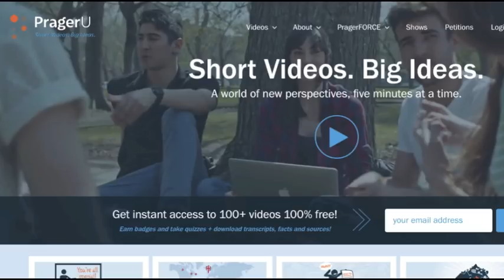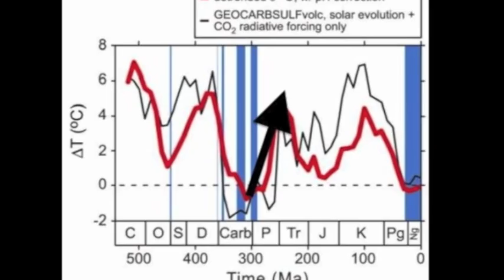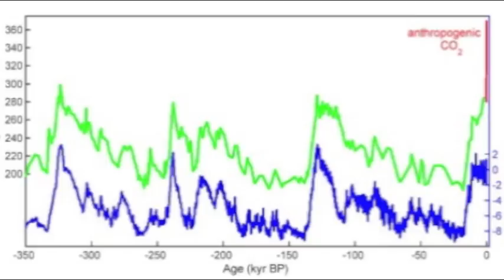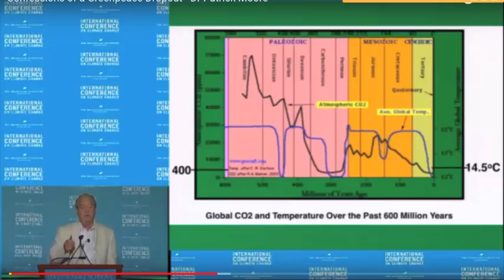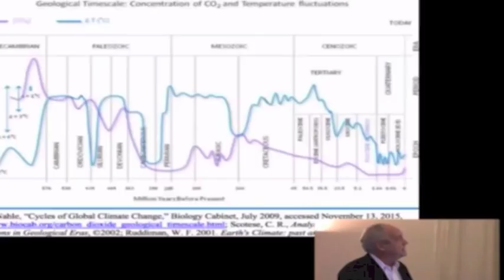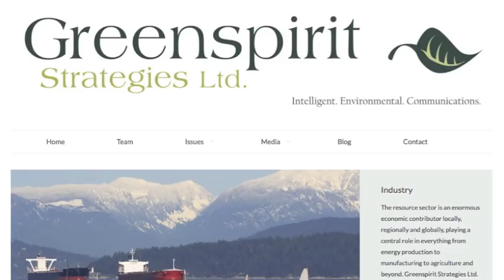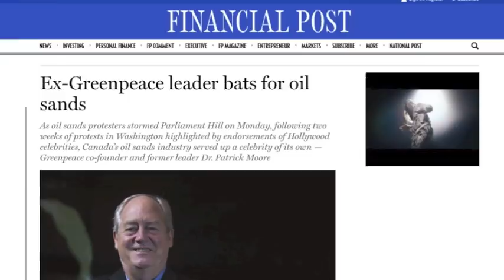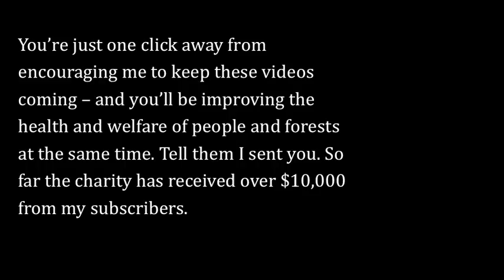Response to Patrick Moore's "What They Haven't Told You about Climate Change”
To find out more, check out this article written in 2012…

…or listen to the 30-minute package I did for the BBC in 2016:

   Here are the sources for my video:

0:00 “What They Haven't Told You about Climate Change” by PragerU

2:44 -- Marco Rubio:

3:02 “CO2 as a primary driver of Phanerozoic climate" -- D. Royer et al, GSA Today, March 2004

3:11 – “Actual Scientist: Climate Change is a Scam!”

3:31 – I have shown the titles and authors of papers very clearly in the video to save me a lot of time copying and writing them down here. If you have trouble reading the titles and the authors off the screen, get a friend to help you. It’s really not that hard.

3:38 -- "Climate Sensitivity during the Phanerozoic: Lessons for the Future" -- DL Royer, Oral presentation at AAPG Annual Convention, Denver, Colorado, 2009

4:10 – Ibid.

4:16 -- “CO2 as a primary driver of Phanerozoic climate" -- D. Royer et al, GSA Today, March 2004

6:10 – The image comes from which is not a peer-reviewed or academic source. However, this is for illustration only. Milankovitch cycles are not at all controversial, and can be found in any undergrad-level science textbook.

6:16 – The Centre for Ice and Climate

7:03 – The Institute of Physics:

7:29 – Temp data from Goddard, TSI data from the Laboratory for Atmospheric and Space Physics Solar Irradiance Data Center.

7:36 --  “What They Haven't Told You about Climate Change” by PragerU

8:18 – Graph at

8:20 -- Monte Hieb’s website at

8:45 – “Climate Modes of the Phanerozoic” – Frakes, 1992

8:57 "Geocarb III: A revised model of atmospheric CO2 over Phanerozoic time" -- R. Berner and Z. Kothavala, American Journal of Science, Feb 2001

9:32 -- Solar output graph from James Imamura, University of Oregon Dept of physics:
This link is now broken, but a similar graph can be found and also

10:00 – “Climate Sensitivity during the Phanerozoic: Lessons for the Future" -- DL Royer, Oral presentation at AAPG Annual Convention, Denver, Colorado, 2009

10:50 - “Reconciling Late Ordovician (440 Ma) glaciation with very high (14X) CO2 levels”
-- CROWLEY T. J. ; BAUM S. K., Journal of geophysical research
1995.

11:18 -- “What They Haven't Told You about Climate Change” by PragerU

13:08 – Moore promoting oil sands:

13:15 -- Moore promoting oil sands:

13:23 -- Promo for Asian Pulp and Paper:

13:30 – Promo for Boise Cascade

13:39 -- Moore on nuclear power

14:01

14:53

15:02 -- “Actual Scientist: Climate Change is a Scam!”

15:17 -- Ted Cruz at NASA budget hearing

16:37 -- “What They Haven't Told You about Climate Change” by PragerU

16:48 -- “Actual Scientist: Climate Change is a Scam!”